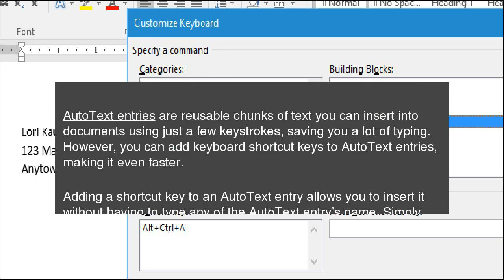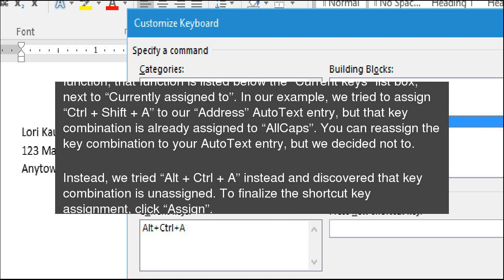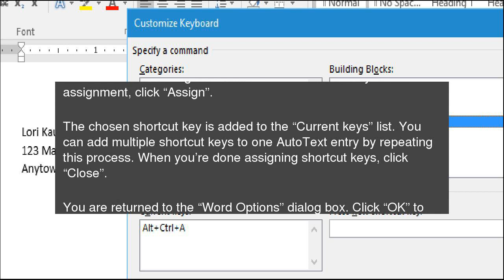How to Add Shortcut Keys to AutoText Entries in Word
AutoText entries are reusable chunks of text you can insert into documents using just a few keystrokes, saving you a lot of typing. However, you can add keyboard shortcut keys to AutoText entries, making it even faster. How to Add Shortcut Keys to AutoText Entries in Word